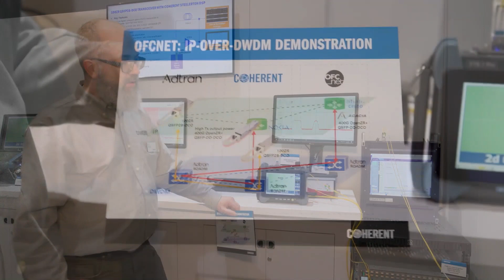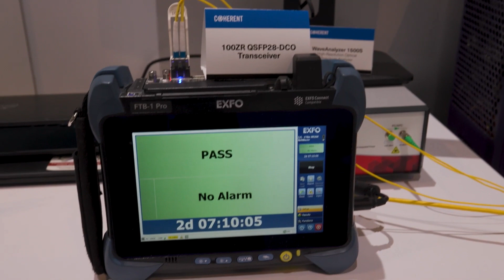Coherent | IP-over-DWDM Demonstration at OFC 2023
Our transceivers for optical communications will fundamentally change how optical transport networks are deployed, simplifying network architectures by eliminating unnecessary layers of equipment, which can be shown in this demo of our 100ZR QSFP28-DCO and high transmit output power 400G-OpenZR+ QSFP-DD-DCO transceivers feeding a ROADM network.